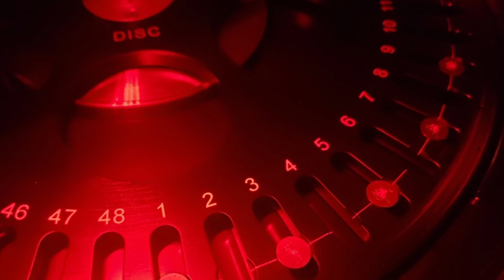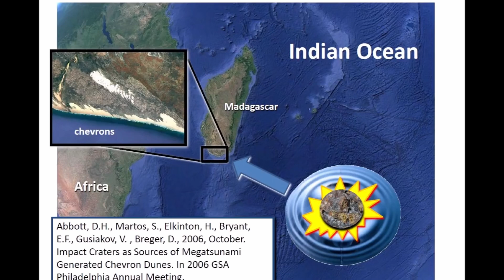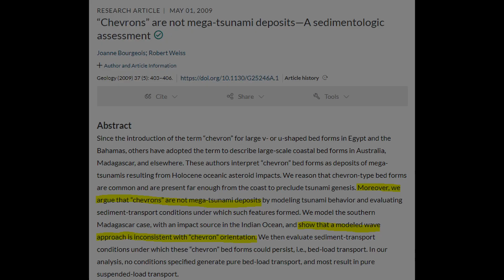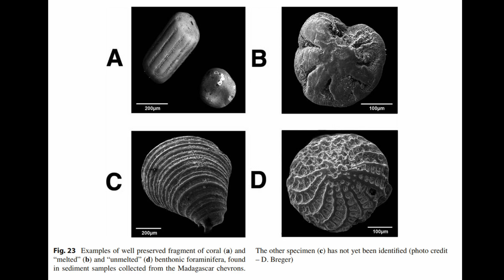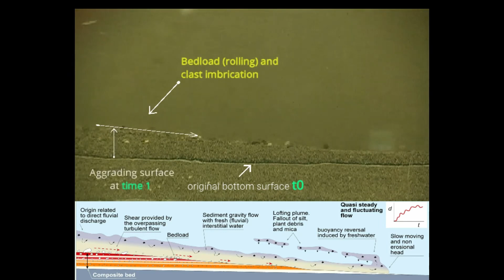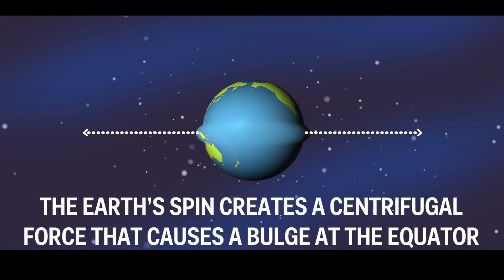What's Behind the Mysterious Chevron Patterns Everywhere?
In this video, we explore the fascinating world of Chevron deposits, the mysterious geological formations that have intrigued scientists and laypeople alike for over a century.

Rising majestically to awe-inspiring heights of over 100 meters, these sediment mountains stretch up to nearly three miles from the ocean, and have been the subject of countless debates as to their origins.

From Madagascar to Brazil, Venezuela to Australia, and even deep in the Arabian Peninsula's Rube Al-Kali desert, Chevron deposits have been found all over the globe.

Join us as we uncover the cataclysmic events that may have led to their formation, and investigate the latest scientific theories that seek to explain these enigmatic wonders of the planet.

💠 Apocalyptic Forces at Work: How Cataclysmic Events Shaped Our World and Left Their Mark in Fossils

Music in this episode by Karl Casey @WhiteBatAudio